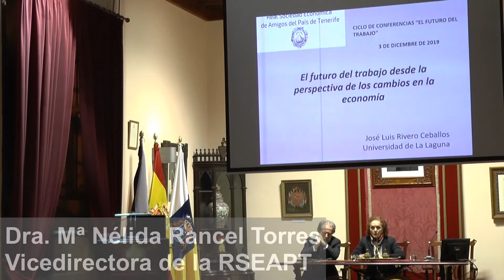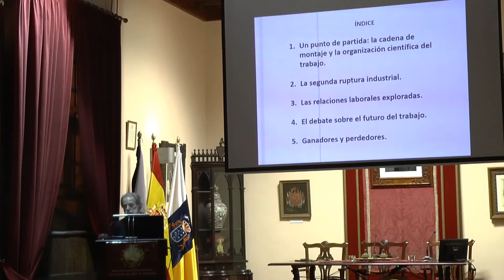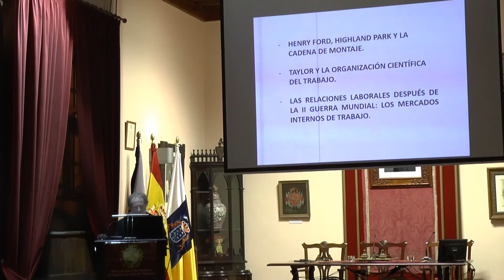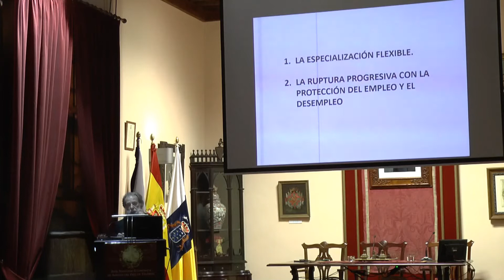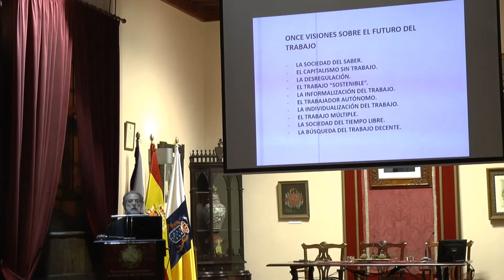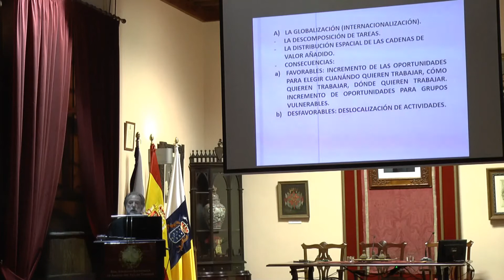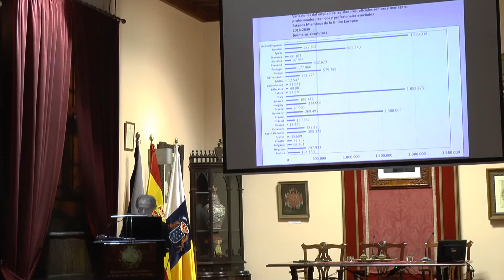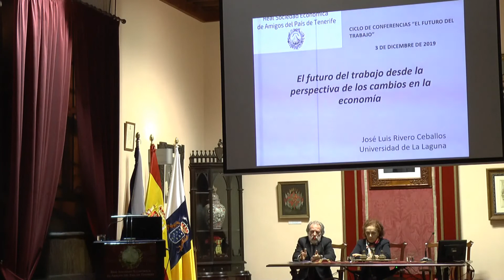“El futuro del trabajo desde la perspectiva de los cambios en la economía”, José Luis R. Ceballos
Ciclo 'El futuro del trabajo:':
“El futuro del trabajo desde la perspectiva de los cambios en la economía”. Dr. José Luis Rivero Ceballos. Catedrático de Economía Aplicada de la ULL.

La Laguna, 3 de diciembre de 2019